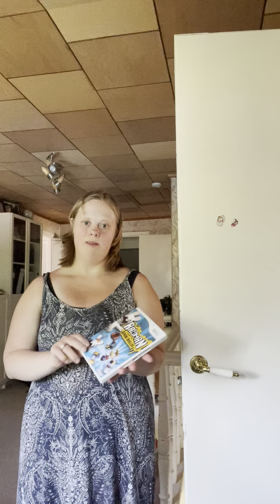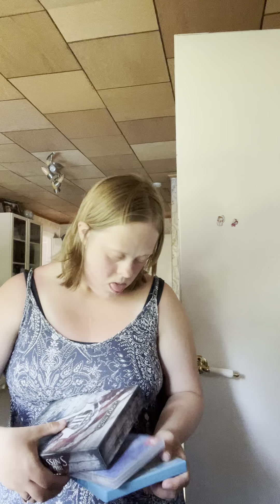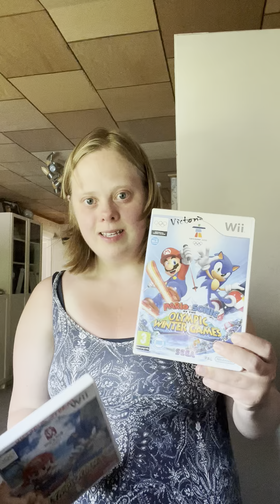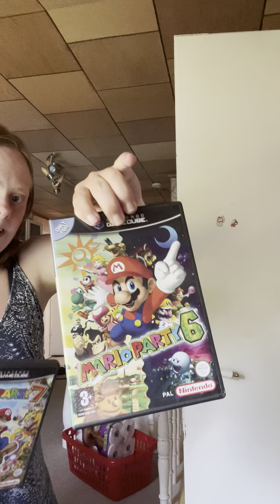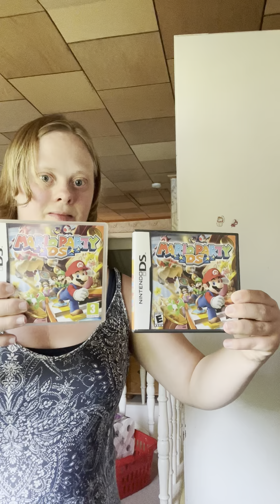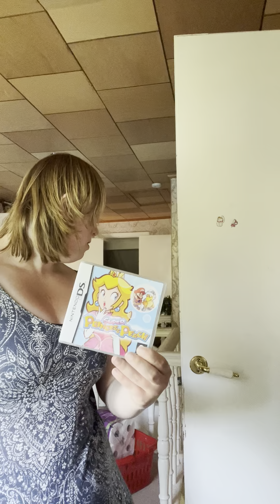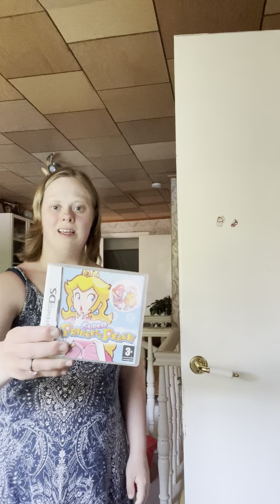Vi i familjen har jättemånga tv-spel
Hej allihopa ikväll är det fotboll ⚽️ och nån dag kommer Victoria spela tv-spel igen som förr i tiden när hon va yngre då. Nu ska man äta då om ni vill se mer av victoria och hennes lillasyster Tindra så kommer det mer vloggar så kika in denna vloggen då vi ses ✌️